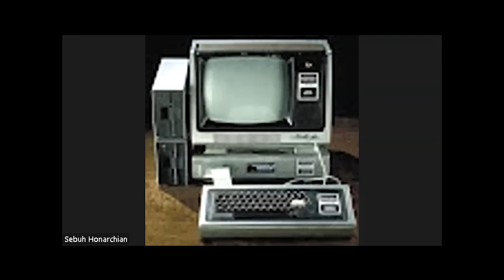Interview with Sebuh, creator of the first Phygital token, 2014 counterparty token SEBUH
Fun interview with Sebuh, the creator of the first known token issued to redeem a physical item, aka phygital. This was issued to claim a RBOX bitcoin asic miner in 2014.
We had a wide ranging discussion, including his history and introduction to crypto, mining, and cryptoart. We also discussed the creation of SEBUH xcp asset in 2014, its recent rediscovery and sales. We also talked about his background in Siacoin, his perspective on crypto and the importance of on-chain governance and more. We also discussed his DAO and work on Tezos. A fun discussion.

Link to Coinflation website, that was discussed, showing the melt value of US coins: